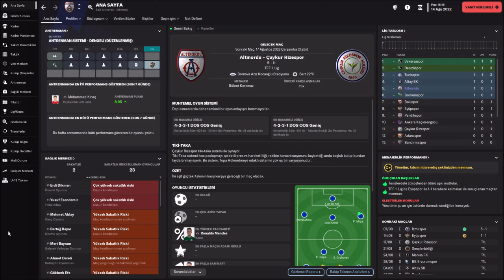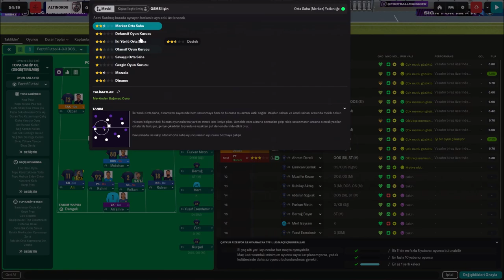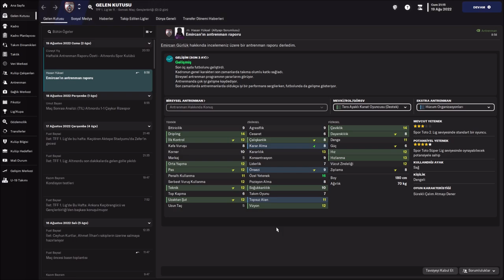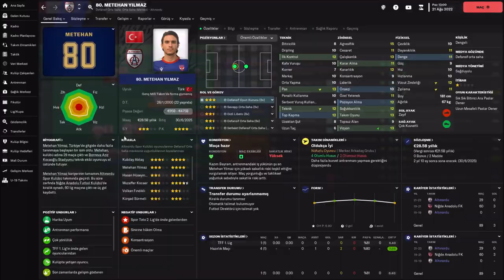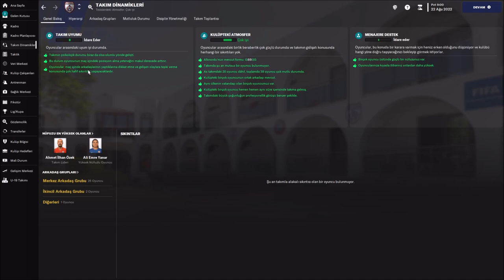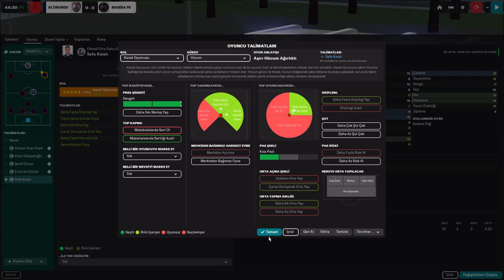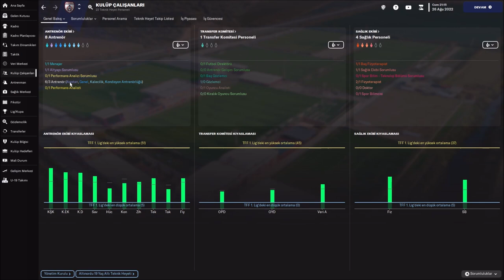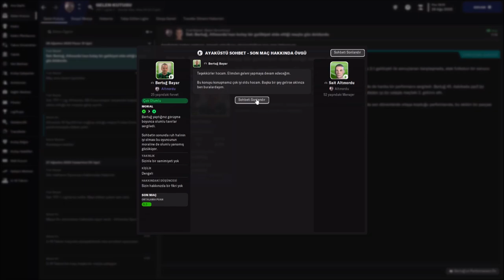Football Manager 2023 Altınordu (S1B4)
⚽⚽Altınordu macerası devam ediyor.🥇🏆

00:00 Açılış
02:08 Teknik Heyet İle Toplantı
03:33 Altınordu v Çaykur Rizespor
16:27 Emircan'dan Güzel Haber
20:15 Gençlerbirliği v Altınordu
31:05 1.Lig Haftanın Golü
36:26 Altınordu v Manisa FK
47:53 Haftalık Antrenman Raporu
49:13 Erzurumspor v Altınordu